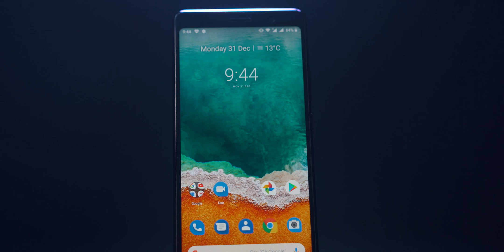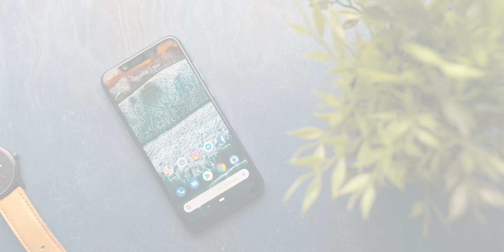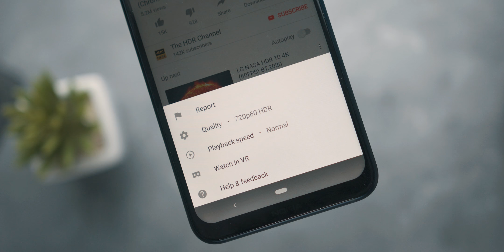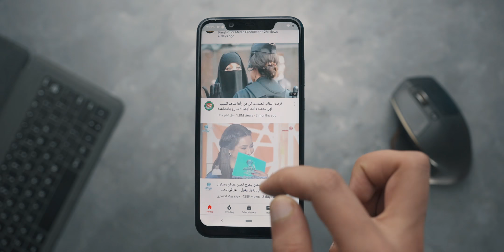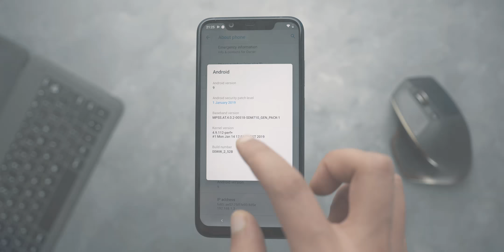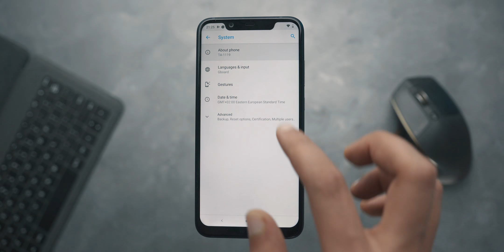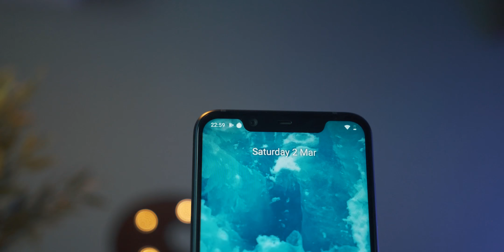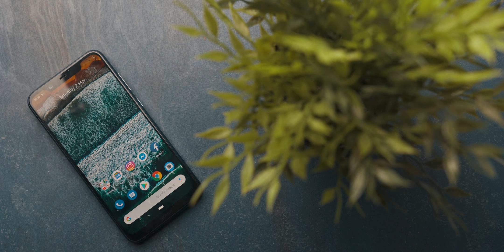Nokia 8.1 Review | عودة نوكيا بقوة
افضل موبايل فئة متوسطة جربته لحد دلوقتى .. خامات و امكانيات و شاشة و بطارية رهيبة الحقيقة زيادة لتجربة الاندرويد الخام ..فعلا يستحق !

nokia 8.1,nokia 8.1 review,مراجعة نوكيا 8.1,افضل هاتف فئة متوسطة 2019,افضل هاتف ب 6000,افضل كاميرا هاتف فئة متوسطة,افضل هواتف فئة متوسطة 2019,افضل هاتف ب 3000 جنيه,مراجعة نوكيا,نوكيا,هواوى,سامسونج,انفنكس,اوبو,شاومى,لافا,افضل الهواتف المتوسطة 2019,افضل موبايلات الفئة المتوسطة 2019,افضل موبايلات 2019,احسن موبايلات 2019